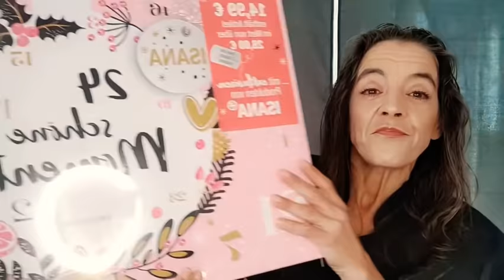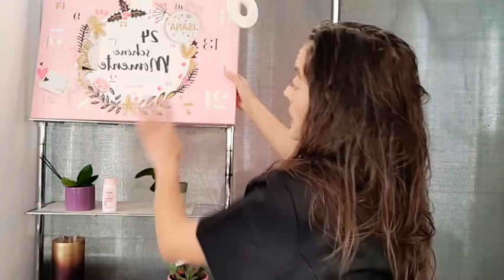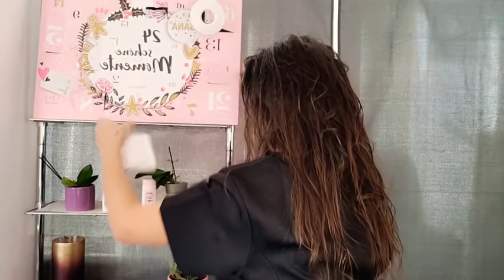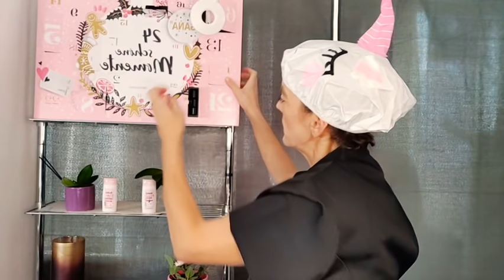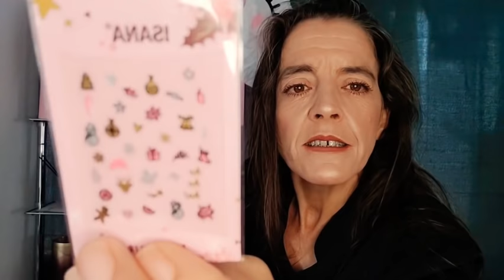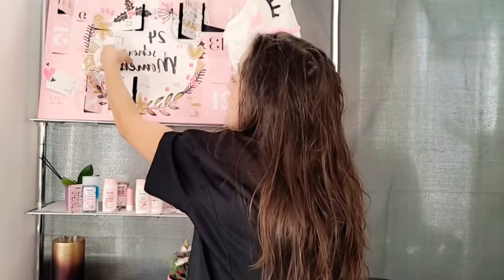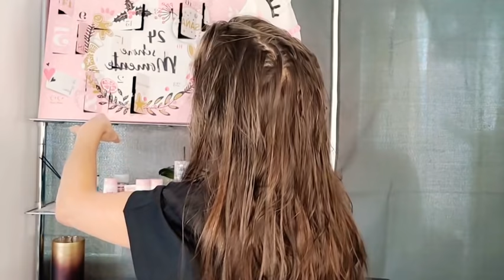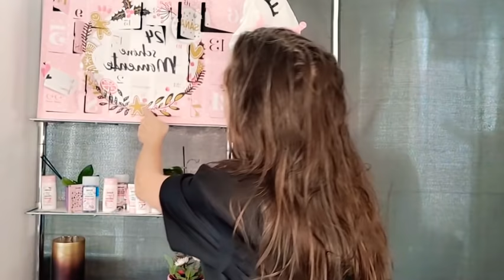LOOKFANTASTIC ❤️ 11 DEL 11+ Calendario de adviento 💖 ROSSMAN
Aquí tienes el link:
MUCHAS GRACIAS Y COMPARTIR!!!